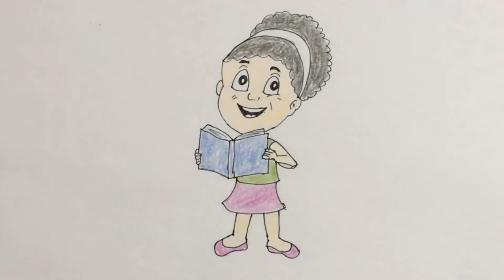How to draw a cute girl reading a book step by step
How to draw cute girl reading a book for kids